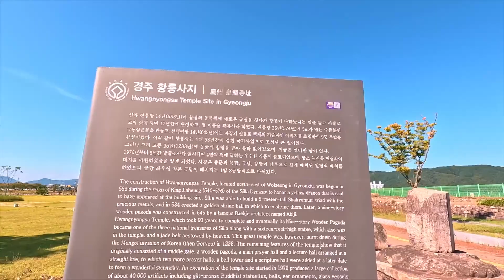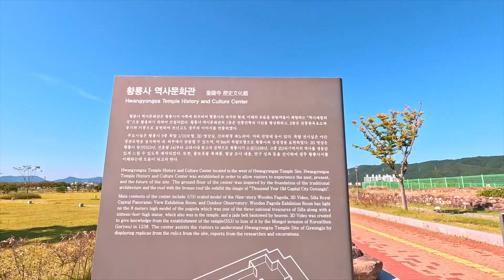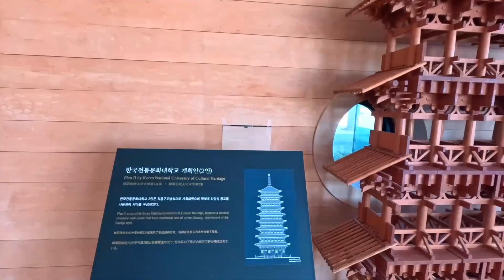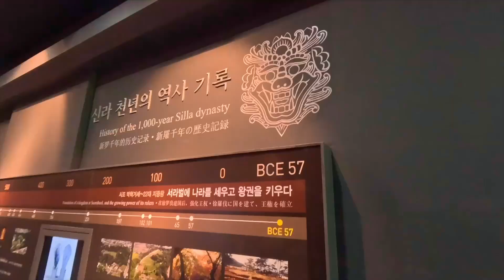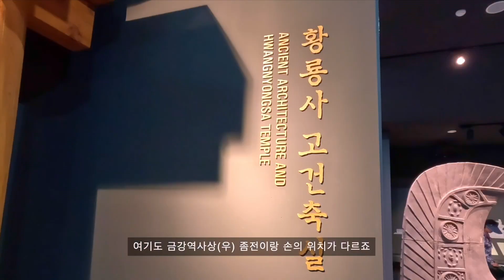경주여행 | 아이들과 함께 가기 좋은 곳 | 황룡사역사문화관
경주 황룡사지황룡사역사문화관 다녀왔습니다. 황룡사 9층 목탑의 1/10 크기로 재현한 모형이 있어요~ 2층에는 역사실도 마련되어 있습니다

자전거, 자동차, 때론 걸으면서 방방곡곡 골목곳곳 풍경을 담습니다
다양한 음식과 여행 등 삶의 즐거움을 보탭니다

Sometimes I walk with my bike and car and capture the scenery all over the alley
It adds to the joy of life, such as various foods and trips